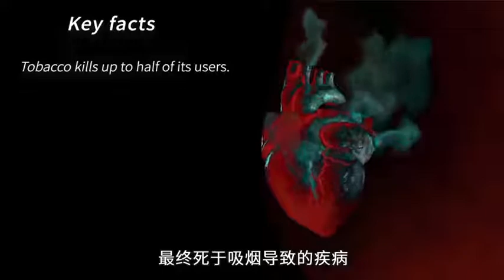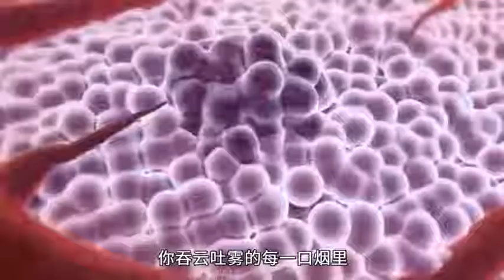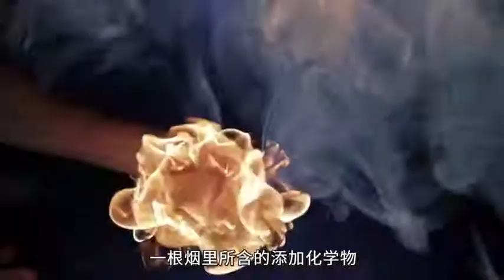18 September 2019